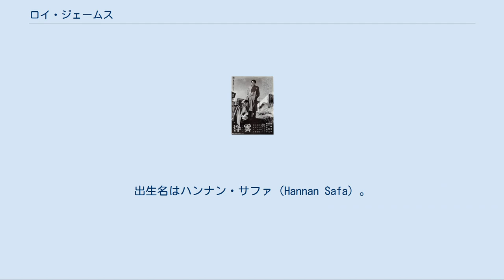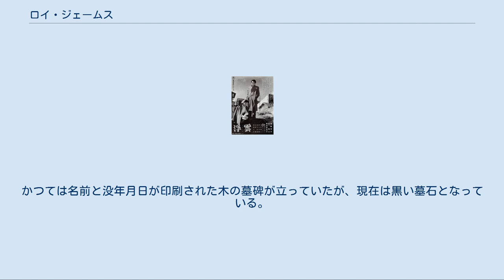ロイ・ジェームス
ロイ・ジェームス（Roy James、1929年3月9日 - 1982年12月29日）は、日本のタレント、俳優、コメンテーターである。
出生名はハンナン・サファ（Hannan Safa）。
1971年に日本国籍を取得し、六条 祐道に改名。
1975年に結婚し湯浅姓となる。
 1929年3月9日、東京市下谷区（現・東京都台東区）に生まれる。
 出自は、ロシア革命後にロシアから日本へと亡命してきたいわゆるカザン・タタール人（カザン・トルコ人）である。
父親のアイナン・ムハンマド・サファ（Ainan Muhammad Safa、1898年12月23日 - 1984年1月9日）は、ウラル山脈の西にある都市ペルミ出身で、戦後、東京回教寺院（現在の東京ジャーミイ）の導師イマームを勤めた経験もある人物。
 旧制下谷区立竹町小学校（現在の台東区立平成小学校）、旧制郁文館工業学校（現在の郁文館中学校・高等学校）を経て1954年、明治大学商学部商学科を卒業した。
明大では野球部に在籍したが、秋山登・土井淳が入学してきたためレギュラーをあきらめた。
戦後、柔拳（柔道とボクシングの異種格闘技戦を見せる興行）に、ボクサーとして、「ストレート・ロイ」のリングネームで出場していたこともある。
 大学在学中の1953年にタレントのE・H・エリックの紹介で、日劇ミュージックホールの舞台で芸能界入り。
エリック（実際は日本人とデンマーク人とのハーフ）とともに日本の「外国人タレント」（外タレ）の草分けとなった。
その後は、1955年に成瀬巳喜男監督の『浮雲』に米兵役で出演したのを皮切りに、映画俳優や放送タレントとして活躍、実際にロシア語を話せなかったので、べらんめえ調の達者な日本語を軽妙にこなし、数々のテレビやラジオなどで歯に衣着せぬ辛口トークを展開した。
また、CMでも大いに活躍した。
 1971年に日本国籍を取得して六条祐道を戸籍名とし、1975年、湯浅あつ子との結婚に伴い湯浅と改姓する。
あつ子は三島由紀夫の親しい友人として有名だった女性で、三島の著書『鏡子の家』のモデル。
 1982年の春頃、体調不良を理由に芸能活動を休業、病気治療に専念する。
しかし咽頭がん及び肺炎の併発により、同年末の12月29日に53歳で死去した。
墓所は、多磨霊園の外国人墓地の一角のムスリム（イスラム教徒）墓地にある。
かつては名前と没年月日が印刷された木の墓碑が立っていたが、現在は黒い墓石となっている。
 ロイの映画デビュー作『浮雲』。